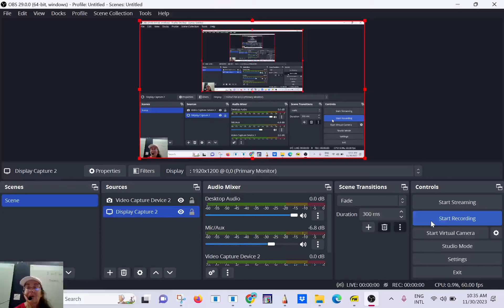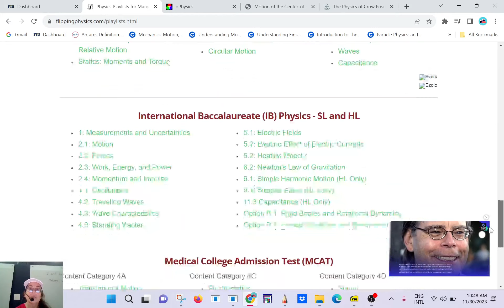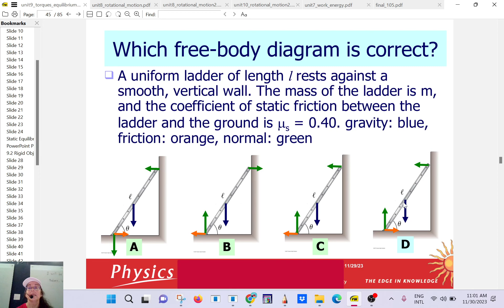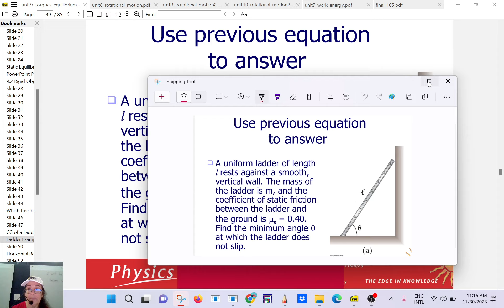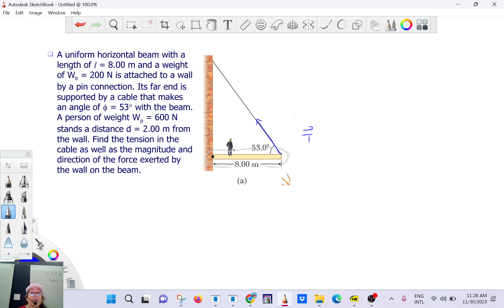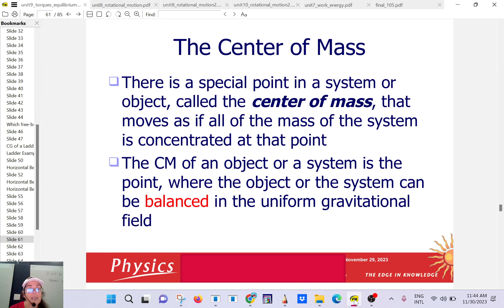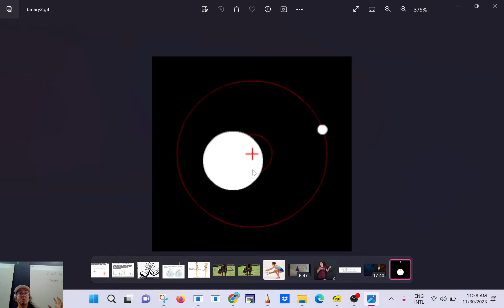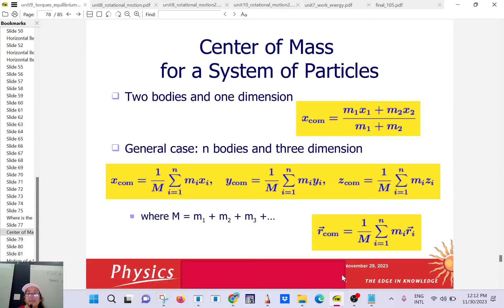11_30_23 PHY2048 static equilibrium end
torque review, rotation vs linear motion, static equilibrium (the beam and the ladder), center of mass, binary star system, the fosbury flop, motion of the center of mass